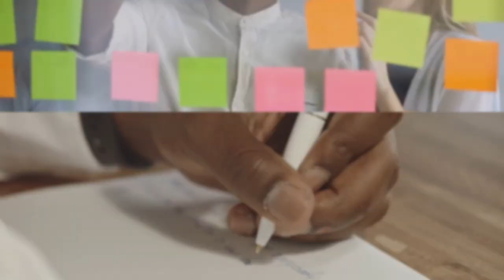DON'T WASTE YOUR LIFE : inspiringstories and powerfulmotivation motivational speech video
concept
Create an inspiring and powerful motivational speech video that encourages viewers to take control of their lives, pursue their passions, and not let fear or complacency hold them back. The video should be visually dynamic, emotionally engaging, and thought-provoking.

 Introduction to the Message

- Close-up shots of individuals looking reflective, contemplating life.
- Scenes of people breaking free from monotonous routines.

- The music softens, allowing the narration to take center stage.

- "Too many of us go through life on autopilot, dreaming of a future that never comes. We settle into routines, comfort zones, and let opportunities slip away."

- Individuals achieving their goals: a student graduating, an athlete winning a race, an entrepreneur celebrating success.
- Inspirational scenes of natural beauty, symbolizing endless possibilities.

- Music reaches a crescendo, inspiring and motivating.

You have the power to change your story. To break free from the chains of doubt and fear. To pursue your passions relentlessly. To make every moment count. Don’t waste your life waiting for the perfect moment. Create it. Live it."

- "The best way to predict the future is to create it." – Peter Drucker
- "Your time is limited, so don't waste it living someone else's life." – Steve Jobs

inspiring and powerful motivational speech video,
inspiring and motivational videos,
inspiring and motivational,
most inspiring and motivational video ever,
best motivational video for future,
be you motivational video,
be different motivational speech,
be you motivational speech,
best motivational video for youtubers,
best motivational videos 2023,
motivational video for winning,
very best motivational video,
most motivational video ever,
jim rohn powerful motivation,
10 best motivational speakers,
motivational video about future,
very powerful motivational video,
world best motivational speakers,
world great motivational speakers,
you will be great motivation,
zero to success motivation,
very very powerful motivational video,
4 min motivational video,
best 5 minute motivational video,
5 best motivational speaker,
5 minute motivational videos,
5 min motivational video,
6 inspiring success stories

from love to success inspiring stories of achievements
inspiring successful business stories,
mobile poker success stories inspiring journeys channel,
dr success story,
d motivational,
story of failed entrepreneurs,
inspirational stories successful entrepreneurs,
motivational success stories in english,
inspirational success stories from failure,
motivational success stories for students,
from rags to riches inspiring success stories
gc success story,
successful stories from poortorich
motivational speech to become a USAmillionaires
success story of great leaders,
motivational success stories in hindi,
habits of successful ceos,
inspirational success stories in telugu,
motivational success stories in malayalam,
motivational success stories in tamil,
motivational success stories in urdu,
motivational business success stories in hindi,
inspiring stories of success in malayalam,
mobile poker success stories inspiring journeys,
key to success story,
industry is key to success story,
nice inspirational stories,
nick vujicic inspiring
inspiring success story of ias govind jaiswal,
inspiring success story of ias ansar shaikh,
motivational success story of bill gates,
motivational success story of rowan atkinson,
motivational success story of michael jordan,
motivational success story of albert einstein,
motivational success story of stephenasmith hawking,
inspiring stories of success,
most inspiring stories of success,
inspiring stories successful person,
success stories from failure,
multiple failures before success,
failurestories of most successful persons,
success story of person,
10 inspiring rags to riches success stories,
motivational success stories tamil,
inspiring success stories - a short journey to,
v success story,
intelligence not allowed documentary,
yt success story,
your success story,
young success stories,
zero to success story,
0 to successmindset story,
0 to hero success story,
0 to millionaire journey,
0 to millionaire stories,
0 to billionaire,